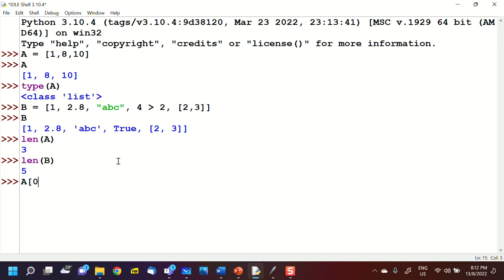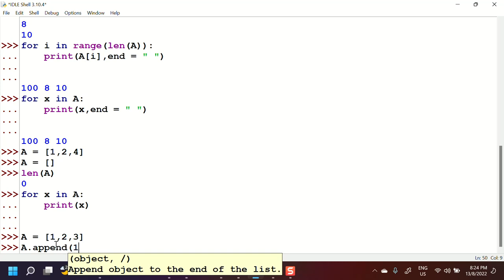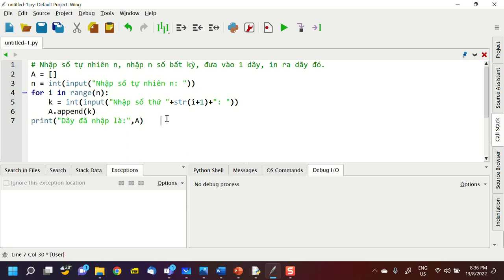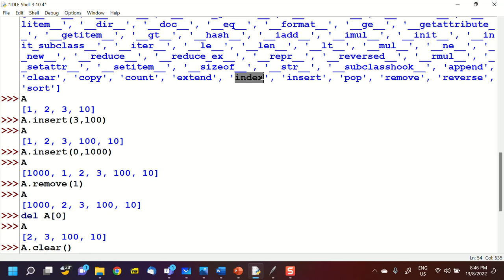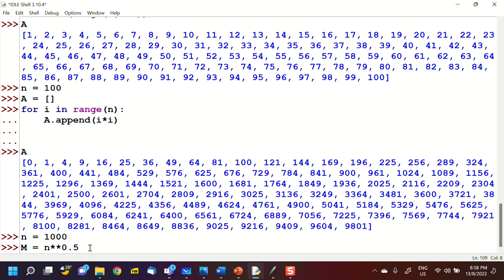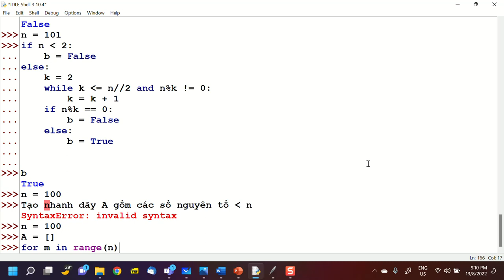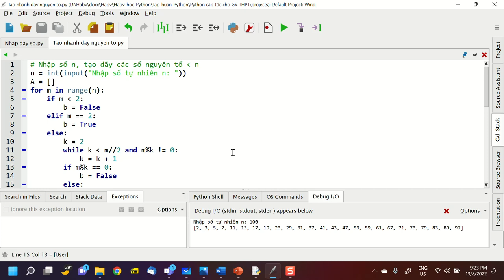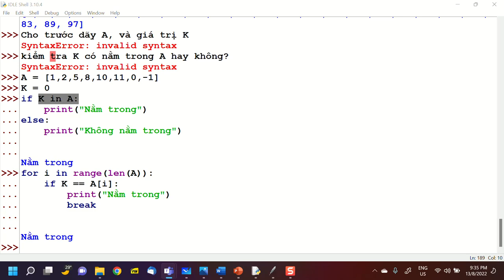B3, Python cấp tốc cho GV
Video buổi học 3, Python cấp tốc cho GV, 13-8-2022.